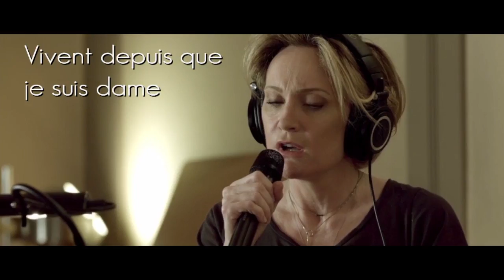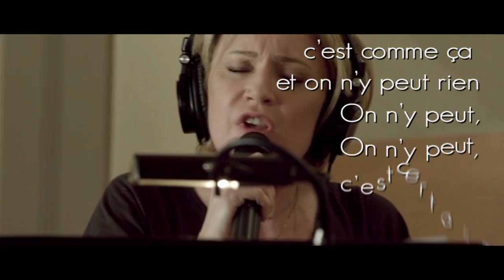Patricia Kaas - Adèle (Official Lyric Video)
Nowy singiel promujący album "Patricia Kaas".